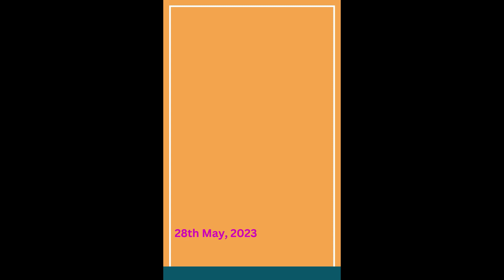Homam photos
Religious